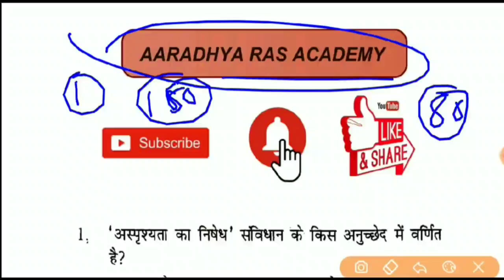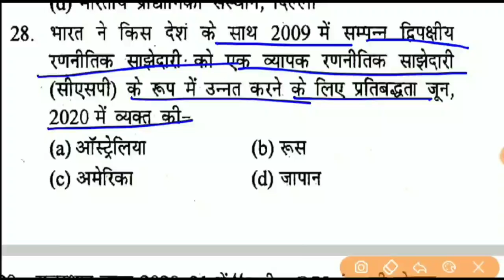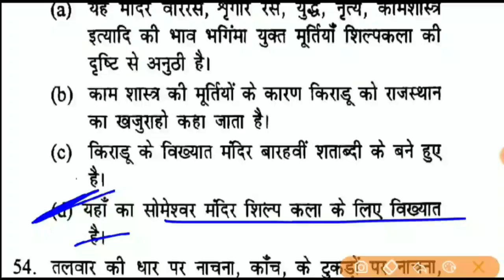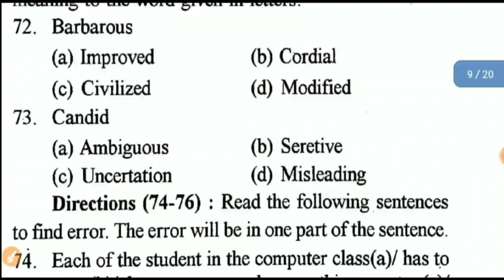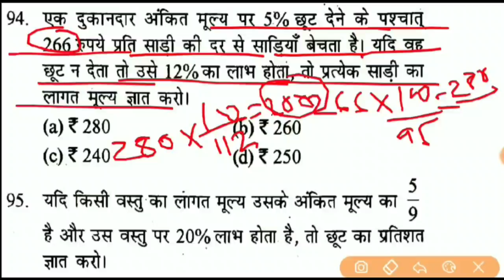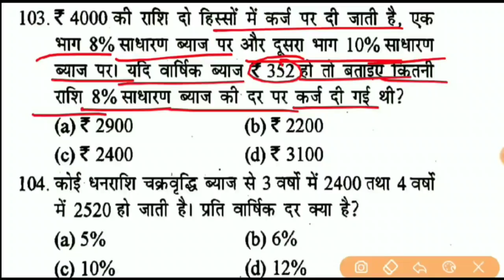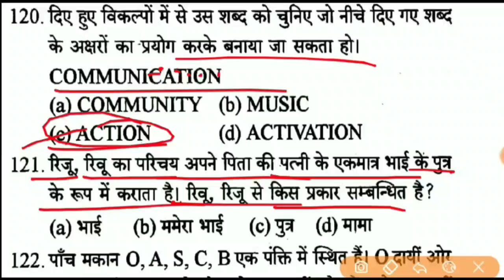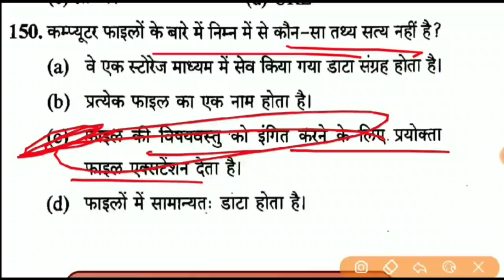Rajasthan Patwari Model Paper | पटवारी मॉडल पेपर | Patwari Paper 2021 / नवीनतम पाठ्यक्रम पर आधारित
Hello दोस्तों, राजस्थान में आयोजित राजस्थान पटवारी भर्ती परीक्षा 2021 के नवीनतम पाठ्यक्रम के अनुसार मॉडल पेपर के टेस्ट सीरीज शुरू की जा रही है जिसमें आज अपना पहला मॉडल पेपर है रोजाना मॉडल पेपर का टेस्ट है अवश्य दें और चैनल को सब्सक्राइब करना ना भूले